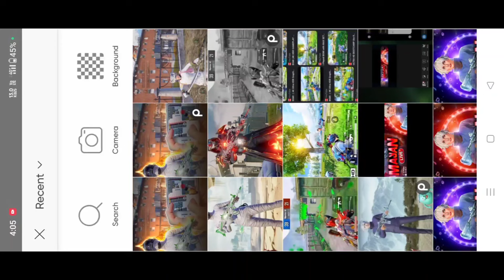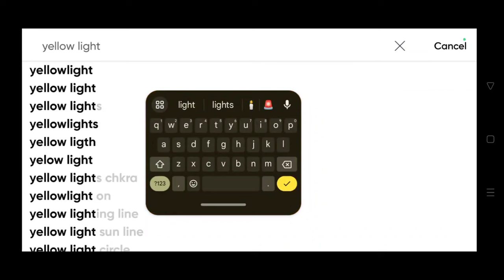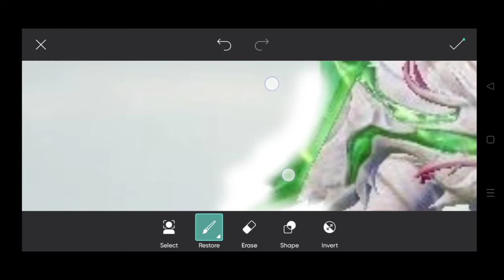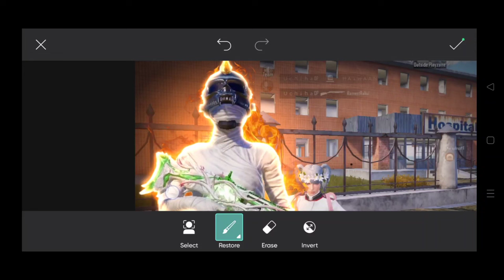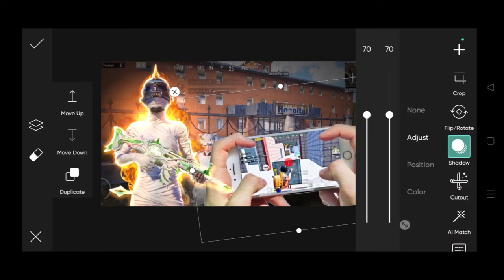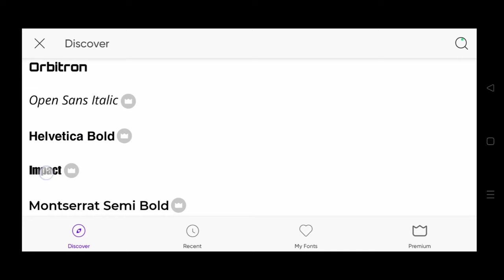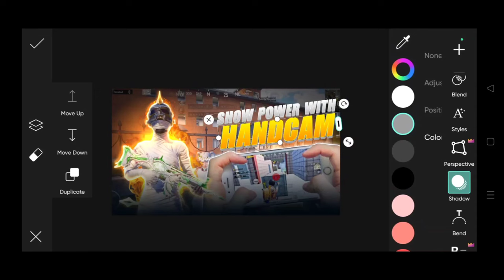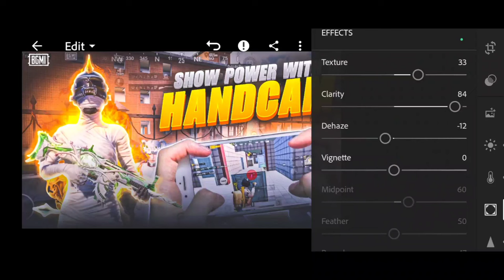Make This Viral Thumbnail Like @TheBixiOP in PicsArt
Make This Thumbnail Like Kemo & Synzx In Picsart 🔥

@Koobra Bhai
@Zamasu YT
@Reflex OP
@Bloodride OP